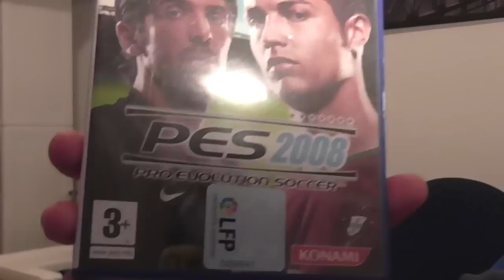¿DONDE JUGASTEIS AL PES 2008? ¿EN PS2 O PS3? | PES 2008 Gameplay PS2